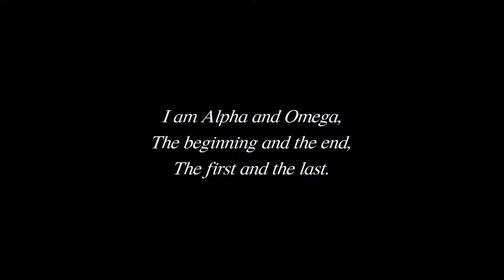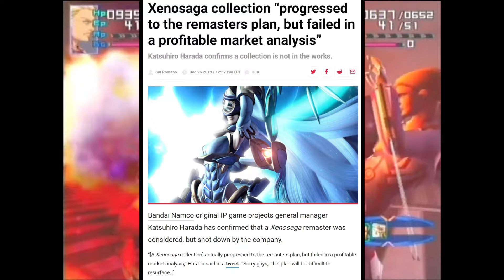What's NEXT for Xenosaga & Xenoblade Chronicles X...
Let's discuss what's next for Xenogears, Xenosaga and Xenoblade Chronicles X.
0:00 Xenogears From Square Enix?
4:17 Xenosaga Comeback?
9:31 Xenoblade Chronicles X Remaster or Remake?